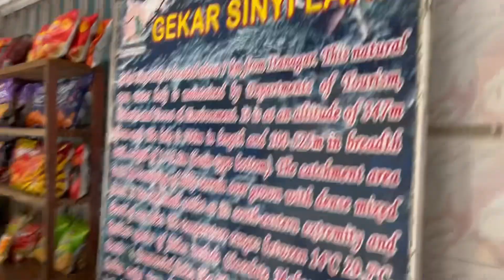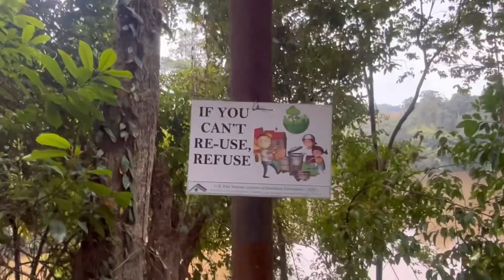Visiting Ganga lake and Hang view point || Arunachal Pradesh || daily vlog || episode 2